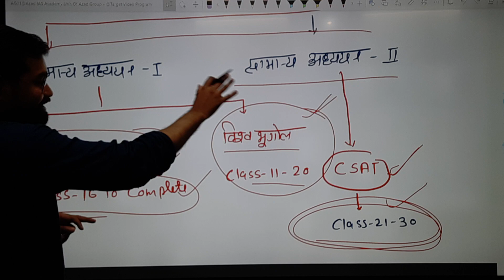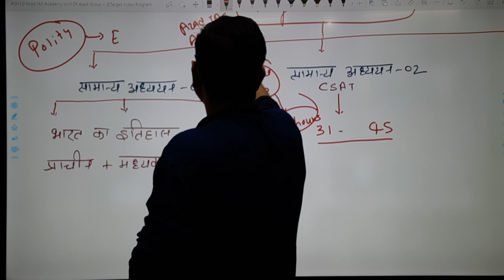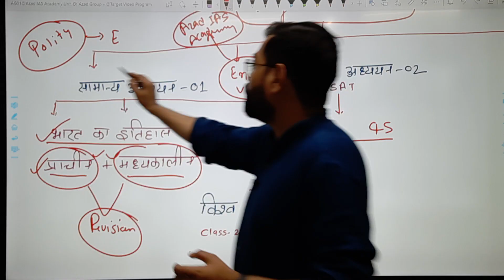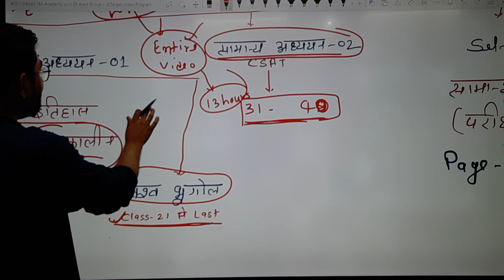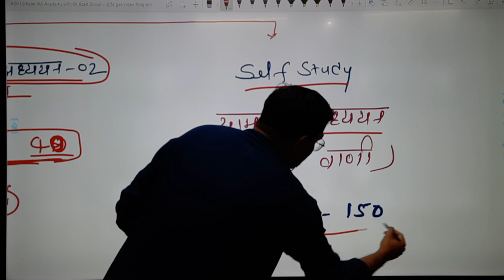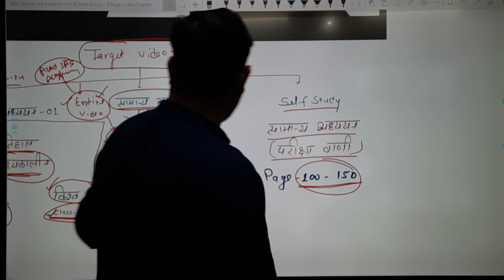Target Week-03 || IAS Prelims Exam 2022 | सम्पूर्ण रिवीजन कीजिये || Complete Revision